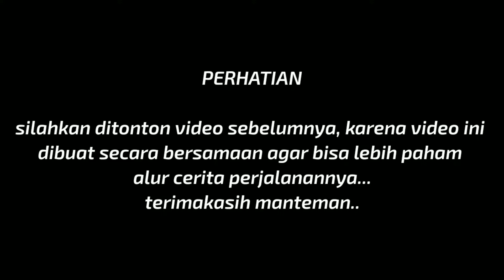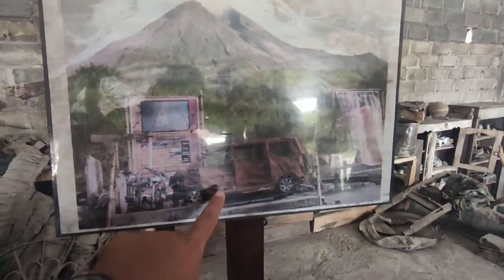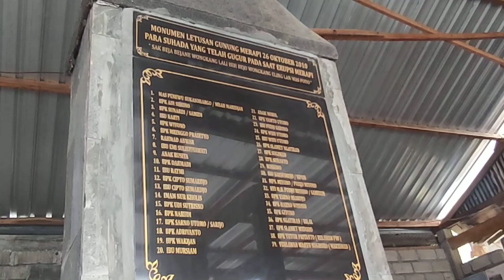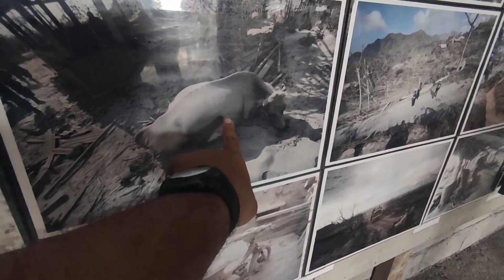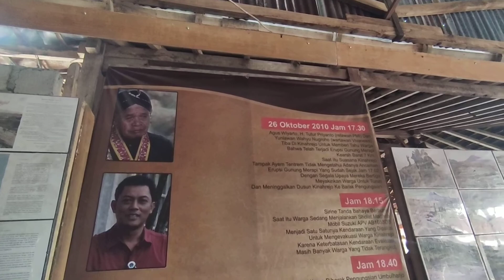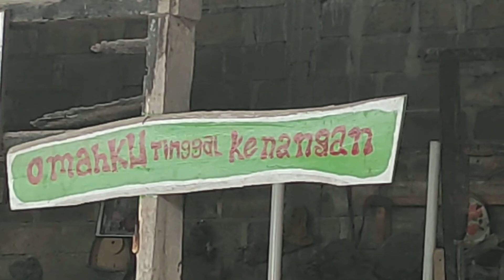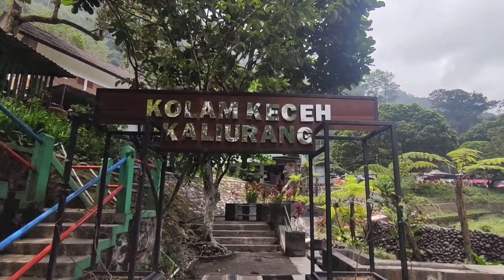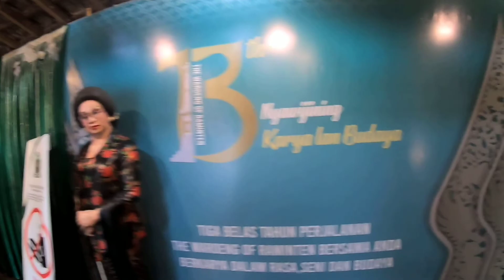S1 Eps 3 || EXPLORE YOGYAKARTA || MENUJU PETILASAN MBAH MARIDJAN, KALIURANG DAN RAMINTEN || NOV 2023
Masuk episode 3 kita belajar sejarah erupsi merapi dan kulineran manteman..semoga terhibur..